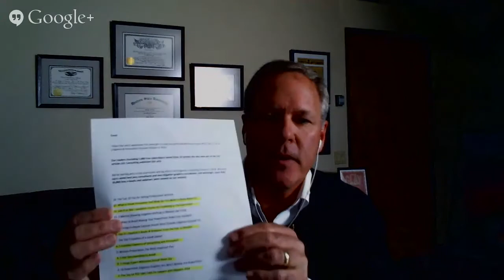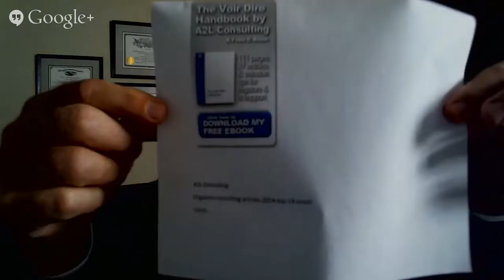The Human Side Interview with Ken Lopez | CEO A2L Consulting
Ken Lopez founded A2L Consulting in 1995 (then called Animators at Law).  We'll be chatting with Ken about how his early life experiences influence the business decisions he makes today. We'll also ask Ken how and why he's using social media to provide value to others (what he's doing is very impressive).

For those of you who don't know Ken, his firm is among the nation's top litigation consulting companies providing jury consulting, litigation graphics and courtroom technology.  A2L has worked with all of the country's top law firms on more than 10,000 cases with a cumulative value at stake in the trillions of dollars.  A2L was recently voted Best Demonstrative Evidence Firm in DC by the readers of LegalTimes and, on a national level, a Best Demonstrative Evidence Firm by the National Law Journal.  Ken lives in Alexandria, Virginia and is the father of triplet girls.

We've always been impressed with how Ken and A2L Consulting use content marketing and social media to build relationships and market their services. After the interview, we're sure you'll feel the same way.

You'll be able to watch this interview on Google Plus, Youtube and our blog. Make sure to share this interview (and link) with others and we'll see you next Wednesday, July 7, 2015, at 4pm ET!